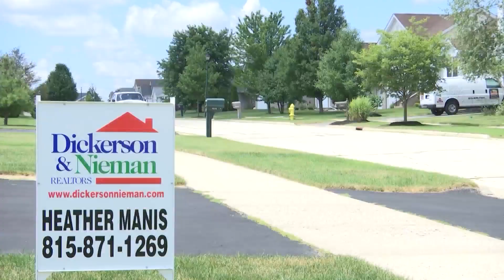Home sales in the stateline hit historic levels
New home sales in the Rockford area are hitting historic levels.